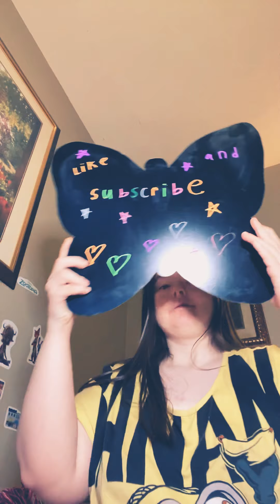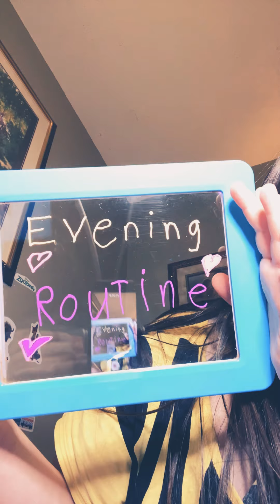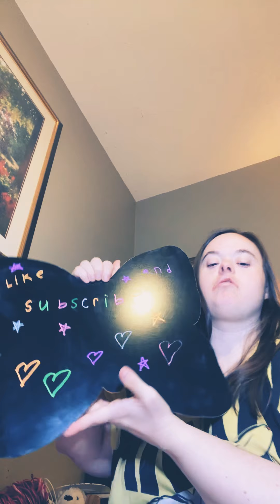Like 👍🏻and subscribe/💖Chelsea’s evening routine my night owl night routine is 💕coming tonight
Chelsea’s evening routine my night 🦉owl routine is 👍🏻coming tonight